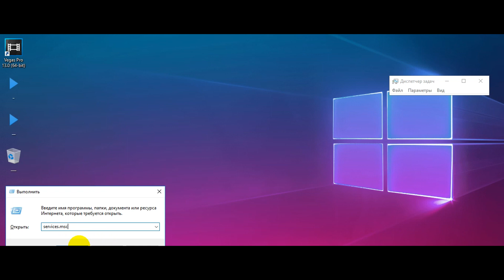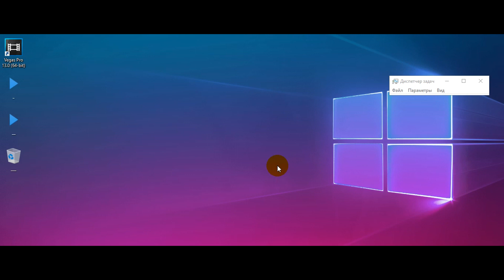Как исправить ошибку Windows - 0x8007042c - 100% способ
"Win + R"   "services.msc"
В моих видео нет спама, обмана, введение пользователя в заблуждение, они несут только ОЗНАКОМИТЕЛЬНЫЙ характер.